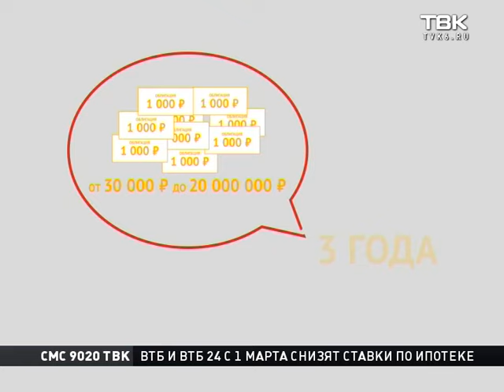А. Воронов о народных облигациях